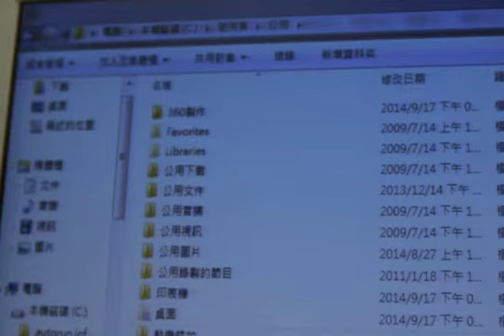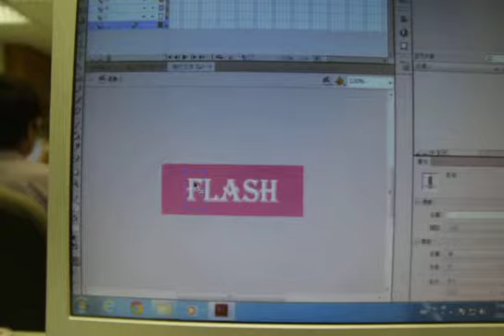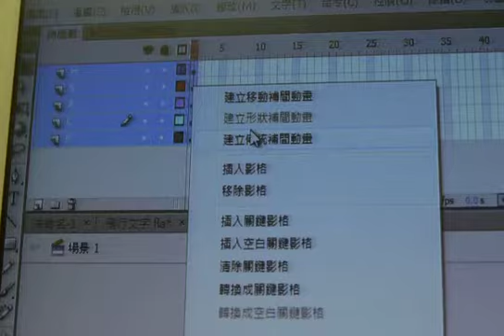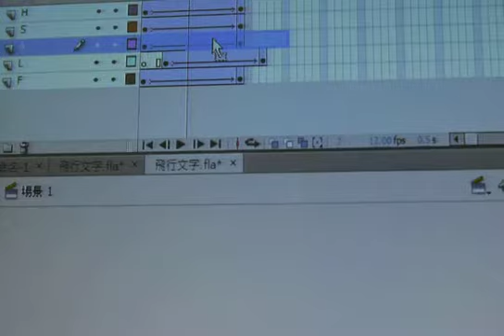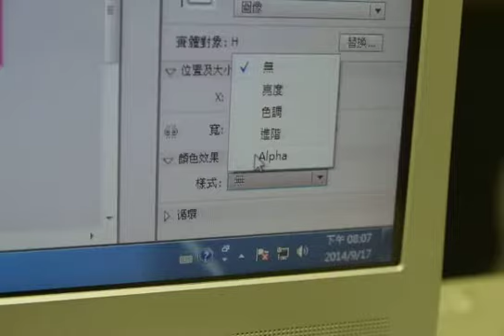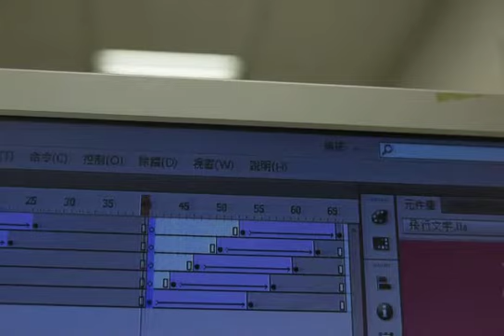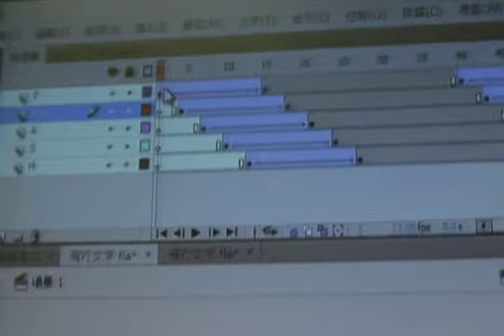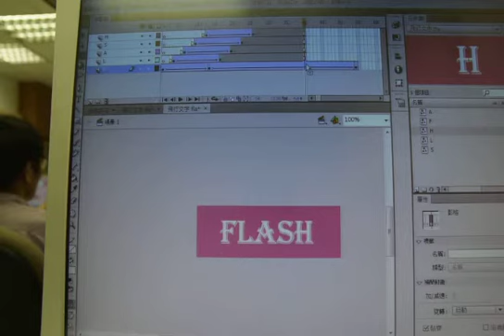2014.09.16-小普老師電腦動畫課4